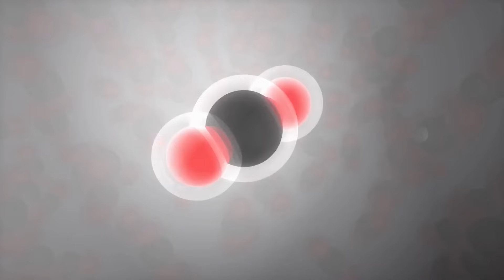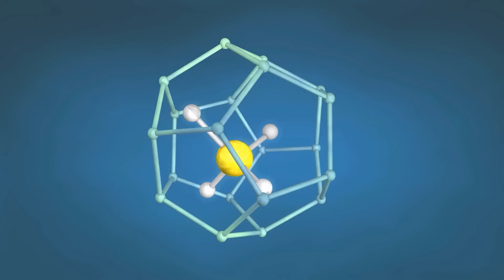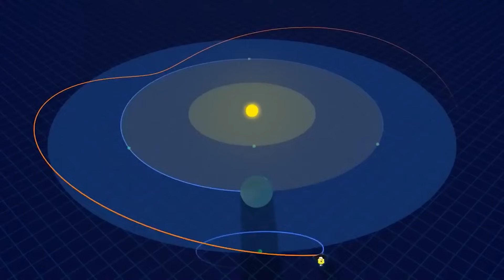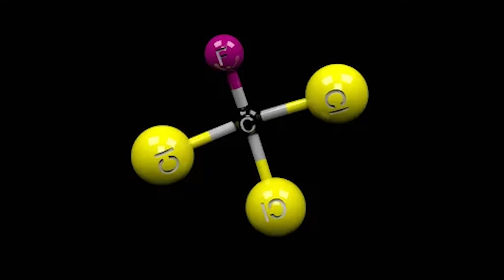URGENT: James Webb's Latest Discovery You Need to Know About!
Right after it was launched, the JamesWebbSpaceTelescope was able to identify indications of the presence of water on an extrasolar planet that was around 1,324 light years away from the Earth. This planet, which is a gas giant and goes by the name WASP-17b, has an unusually close orbit around its star, which is the reason why a year on this planet only lasts 3.7 days.

This might be about to change, as the Chinese government has announced plans to undertake a mission in 2026 named "Earth 2.0." This mission will search the cosmos for planets similar to Earth that orbit stars similar to the sun using sensors that have been specifically developed to deal with the unexpected discovery of stellar noise made by Kepler.

How likely is it that the James Webb Space Telescope will find another planet that is similar to Earth2?